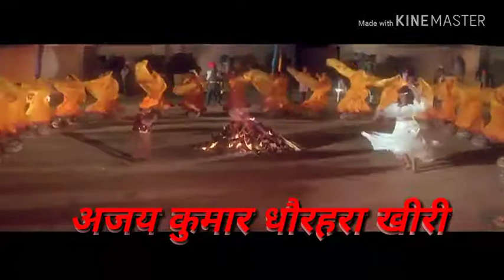Bole Bole Angna Mere Tu Kab Aayega Bata Sajna Mere